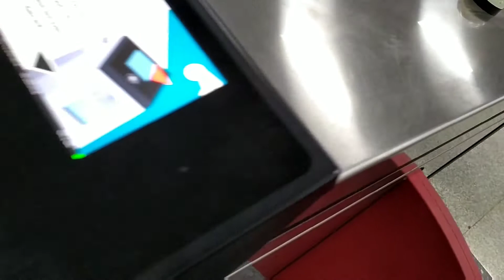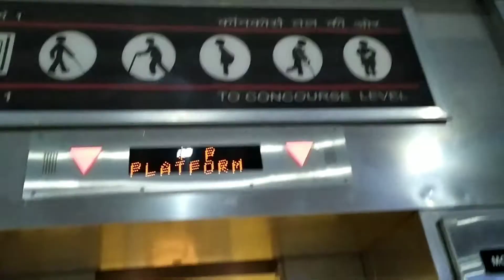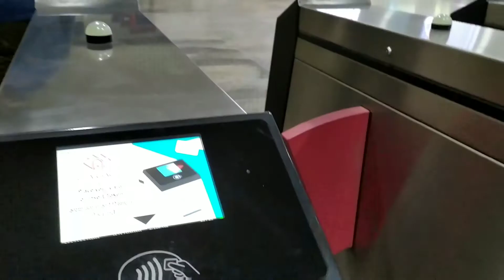मेट्रो में यात्रा कैसे करें || How to travel in Lucknow Metro || Metro 🚆 Train